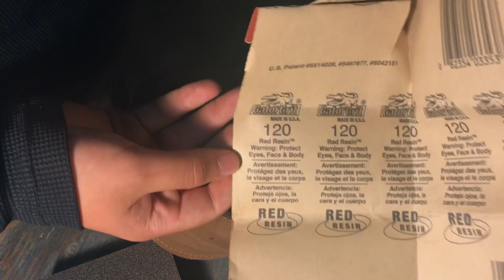Nathan Drake Cosplay: Uncharted 4 |Part:1 Holsters & Belt Bag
I really hope to be able to continue doing this in the future and thank you guys so much for watching!

Holsters/Belt Bag